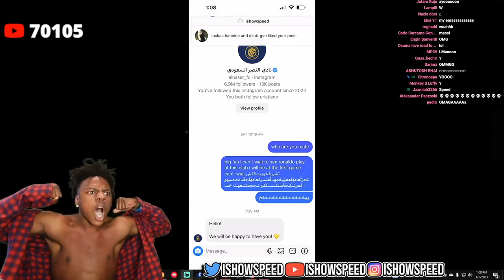iShowSpeed GETS SIGNED TO SAUDI ARABIA WITH RONALDO 😂😂